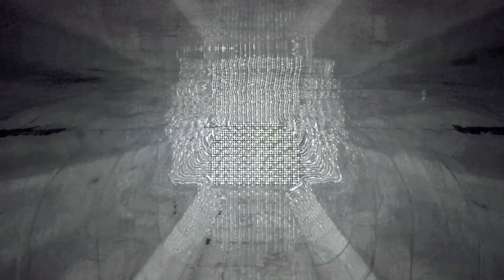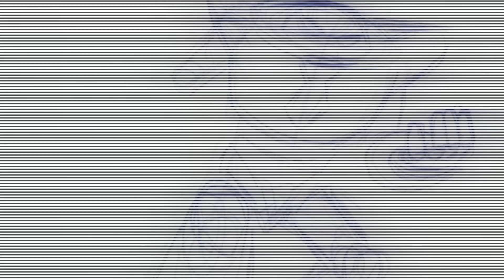ARTE NA TECNOLOGIA EP.8: REJANE CANTONI, ATÁTICA e FERNANDO VELASQUEZ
O último episódio da primeira temporada de Arte na Tecnologia apresenta Rejane Cantoni, uma artista que cria instalações cinéticas interativas. O estúdio Atática cria obras como quadrinhos e games no mercado pop. E Fernando Velasquez é um artista uruguaio, que explora a cultura através da tecnologia.